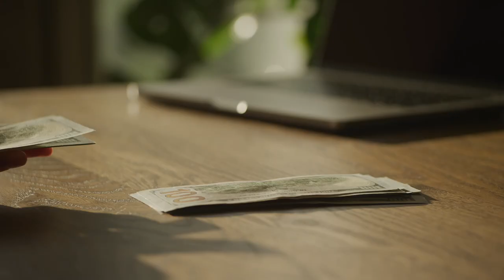لماذا لا يوجد ارباح من البيع على امازون؟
الأدوات التي استخدمها

للحصول علي خصم هيليوم ١٠ أدخل علي الرابط ده👇
و استخدم هذا الكود اذا كنت تريد ٢٠٪؜ علي اول ٦ شهر👇
YOSEPH6M20
استخدم هذا الكود اذا كنت ١٠٪؜ علي كل شهر 👇
YOSEPH10